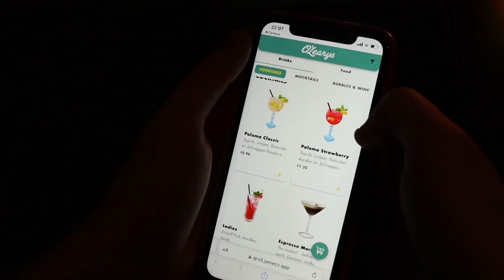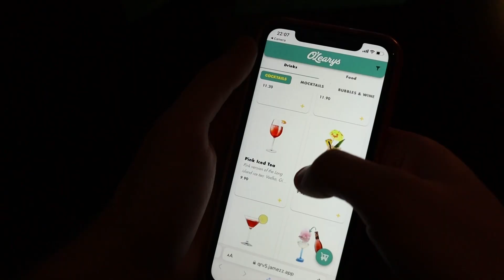Inflatie op de horeca